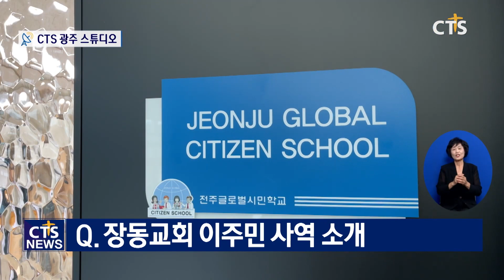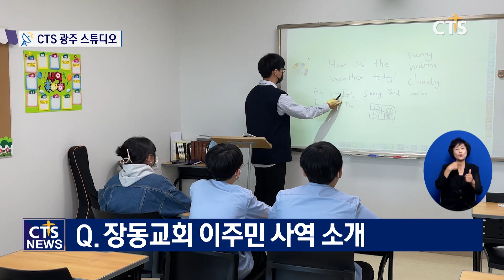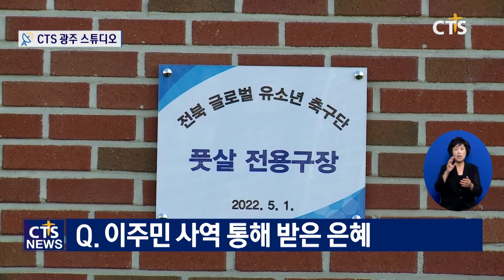전주 장동교회 - 김태영 목사 (전북, 김지혜) l CTS뉴스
Q  장동교회 이주민 사역 소개
Q  이주민 사역 시작 계기
Q  이주민 사역 통한 교회 변화
Q  이주민 사역 통해 받은 은혜
Q  한국교회와 나누고 싶은 비전